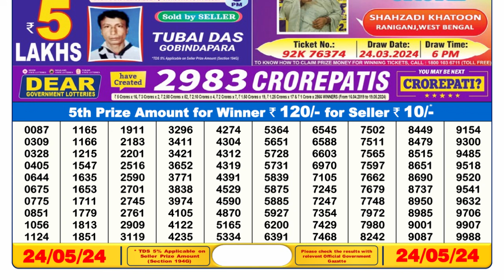🔴 Lottery Sambad Live 06:00pm 24/05/24 Day Nagaland State Dear Lottery Result Pdf Download